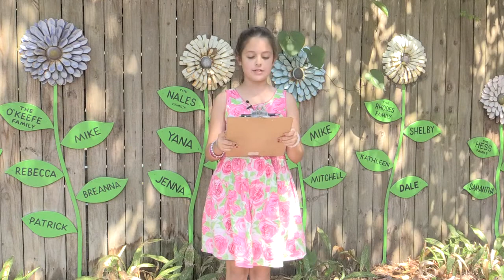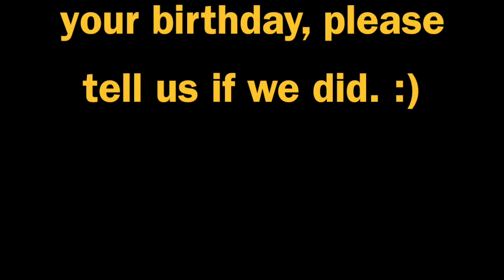SAA Weekly Report for May 16, 2017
SAA Weekly Report for May 16, 2017 with Katie